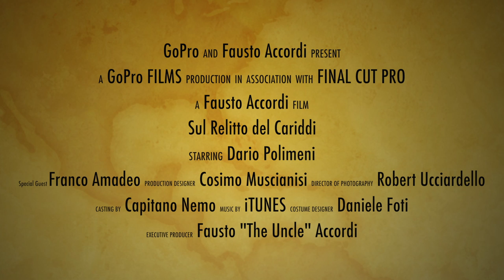Cariddi Hi Res 1080p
Continua l'esplorazione del relitto del Cariddi, ecco un mix di scene tratte da due recenti immersioni.